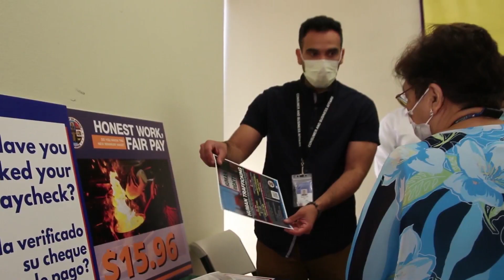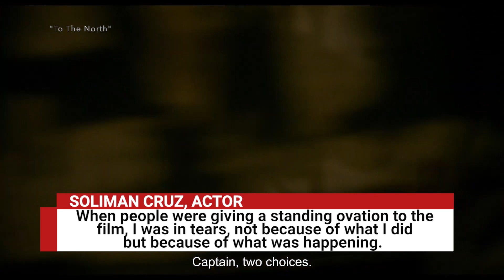TFC News Now North America | September 6, 2022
LA County, Pilipino Workers Center mark Labor Day by empowering workers.

Community braves extreme heat to welcome back Filipino Festival in LA.

‘To The North’ Filipino actor Soliman Cruz receives Venice Film Fest standing ovation.

Here’s your TFC News Now - September 06, 2022.